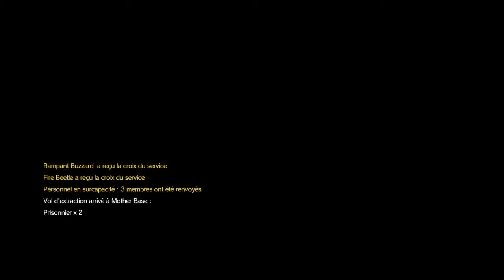METAL GEAR SOLID V THE PHANTOM PAIN missions 17 AU RANG S